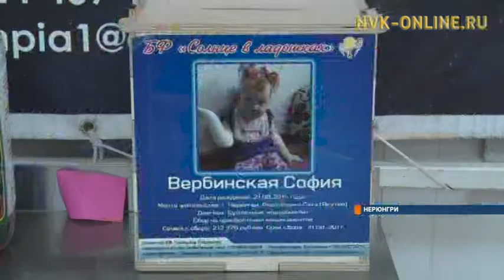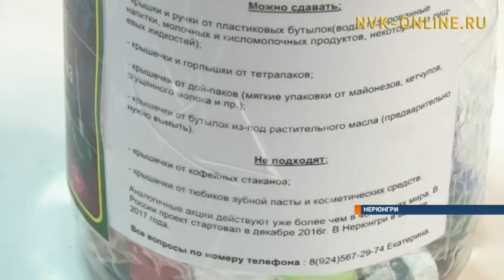Двухлетней девочке из Якутии срочно нужна помощь, чтобы выздороветь